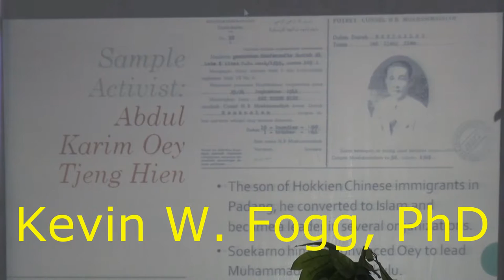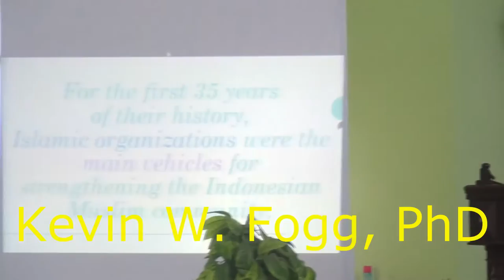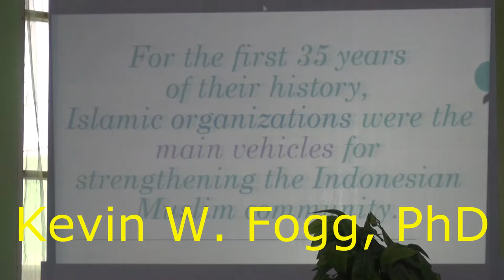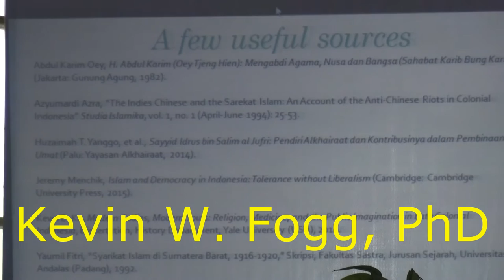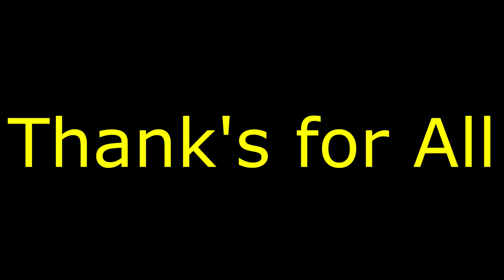International Strengthening Muslim Society Social Capital Through Multicultutalism